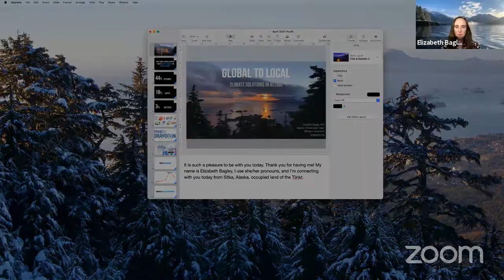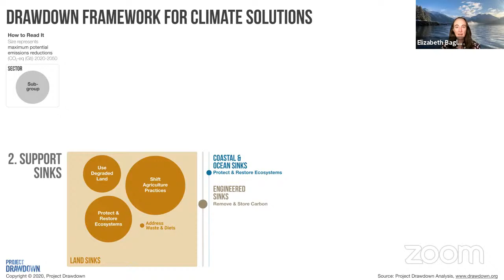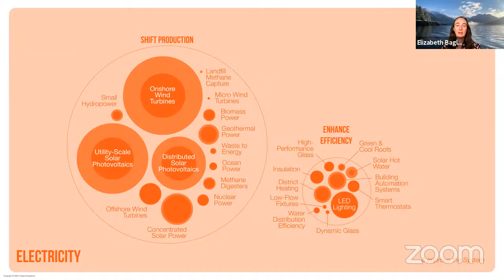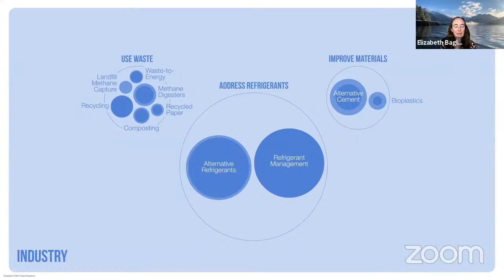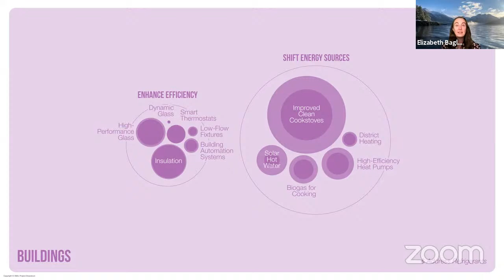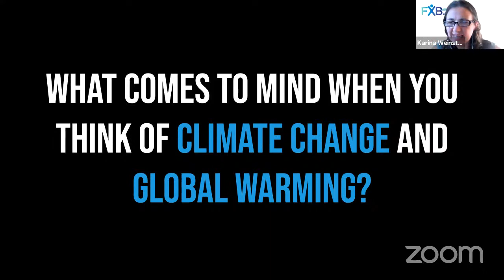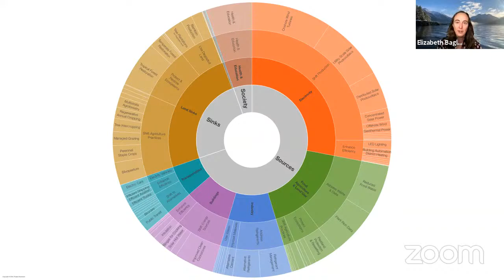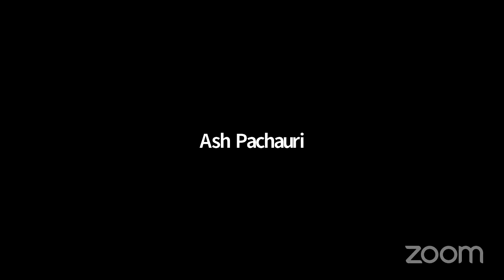CLIMATE SOLUTION - KEYNOTE ADDRESS BY DR. ELIZABETH BAGLEY, PROJECT DRAWDOWN, USA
In this keynote address, Dr. Bagley will empower youth with viable climate solutions that can be implemented to mitigate climate change.

Moderators- Drishya Pathak and Karina Weistein